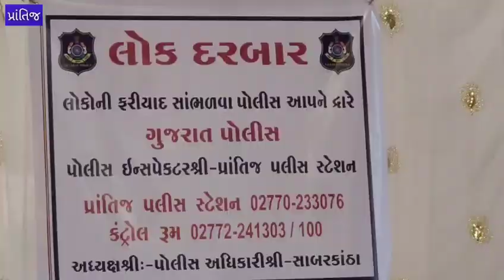પ્રાંતિજમાં વ્યાજ ખોરોના ત્રાસને લઈને મહાકાળી મંદિર ખાતે લોક દરબાર યોજાયો